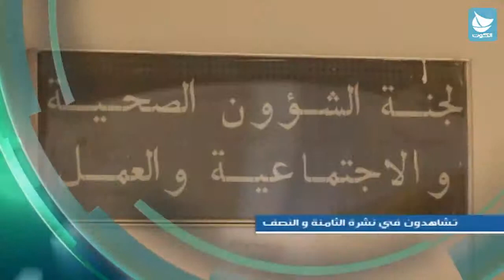تشاهدون في نشرة 8:30 مساء - 30/9/2013